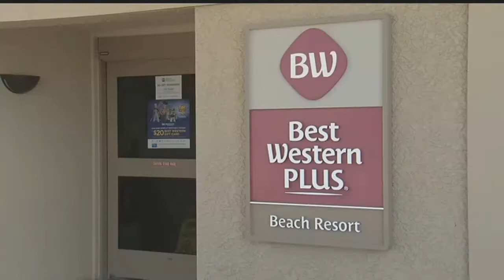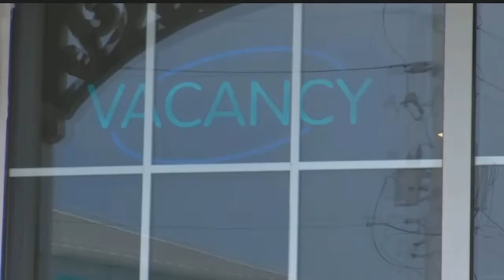People making changes to vacation plans leading up to Tropical Storm Dorian